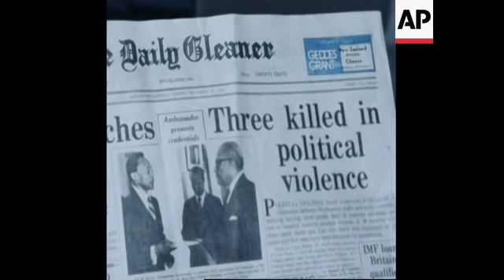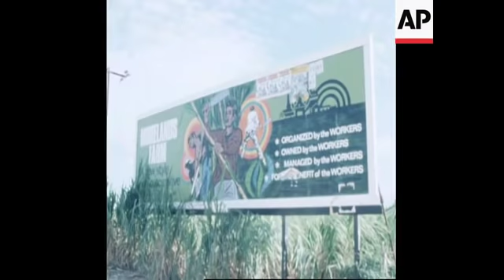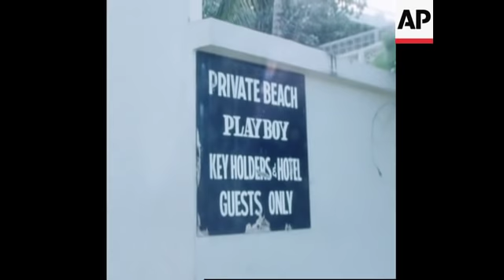RR7651A JAMAICAN ELECTIONS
(24 Dec 1976) RR7651A  JAMAICAN ELECTIONS

Jamaica's 1976 general elections resulted in a
landslide victory for premier Michael Manley's People's
National Party over the opposition Jamaican Labour
Party.  Many saw it as the victory of socialism over
conservatism, but the opposition claimed Manley was
a Communist and attacked him bitterly over his
increasingly friendly relations with Cuba.  This report
examines the issues, including the economic back
ground and the violence which raged in the island all
year.

Film: Rev – Sound: Mag/SOF– Colour – Available in HD